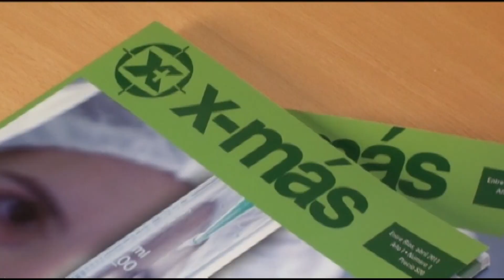Leiva Hermanos nuevas oficinas y agregado de valor en el corretaje de cereales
La empresa paranaense encuentra nichos tanto en el mercado local como en el exterior y gana espacios a partir del agregado de valor a los tradicionales servicios del corretaje de cereales.